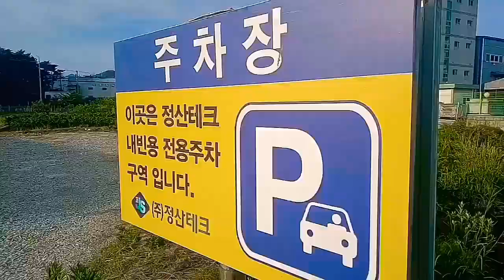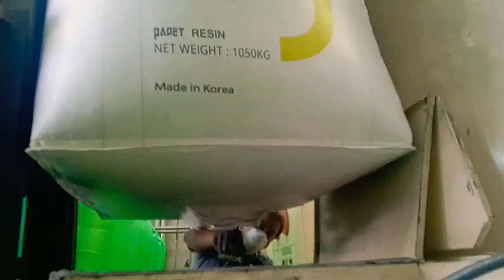MANTAP.# kunci sukses TKI Korea:#."berusaha dan berdoa"'.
Woro kroya:"kunci sukses TKI Korea. "untuk meraih kesuksesan diperlukan usaha pantang menyerah dan berdoa.